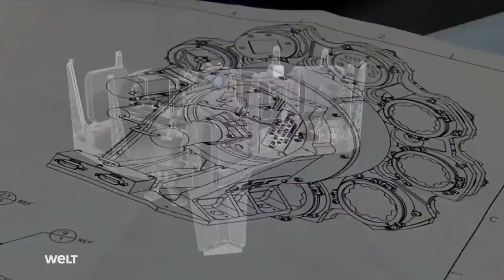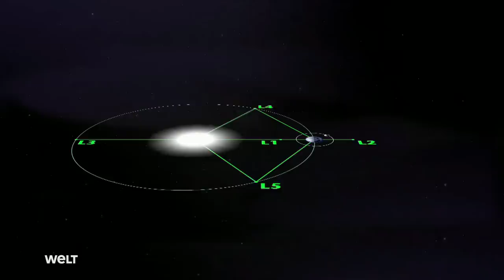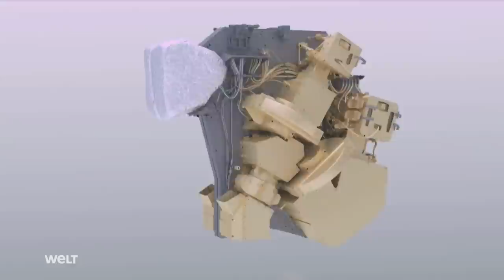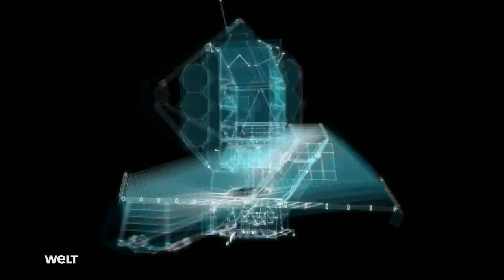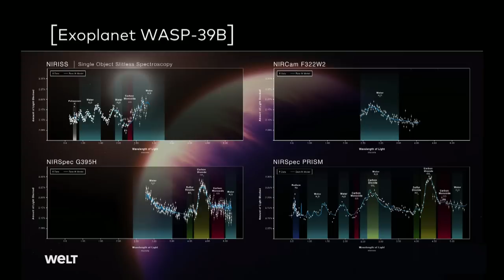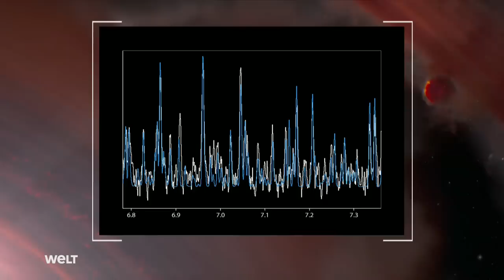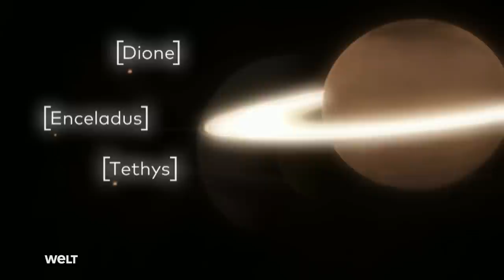DIE NEUENTDECKUNG DES UNIVERSUMS - Das James-Webb-Weltraumteleskop | WELT DOKU Spacetime S06E02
Mit dem Weltraumteleskop James Webb haben wir Menschen seit 2021 ein neues „Auge im All“. Dabei übertrifft das neue Instrument alle Erwartungen: Es liefert atemberaubende Aufnahmen und immer neue Erkenntnisse. Auf der Suche nach den ersten Galaxien blickt das Teleskop über 13 Milliarden Jahre in die Vergangenheit. James Webb verspricht den Forschern nun neue Entdeckungen des Universums.

Diese Spacetime-Dokumentation entführt in die Welt des James-Webb-Weltraumteleskops, des neuesten und fortschrittlichsten Instruments in der Geschichte der Astronomie. Startend mit seiner spektakulären Reise ins All im Dezember 2021, beleuchtet unsere Doku die bahnbrechenden Fähigkeiten dieses Weltraumobservatoriums, das eine neue Ära in der Beobachtung des Universums eingeläutete.

Von den Herausforderungen und Innovationen während seiner über 20-jährigen Entwicklungsphase bis hin zu den atemberaubenden ersten Bildern, die es lieferte, zeigt diese neue Spacetime-Folge, wie das James-Webb-Teleskop die Astronomie revolutioniert. Die präzisen Instrumente ermöglichen es den Forschern, tiefer in das All zu schauen als je zuvor, die Geschichte unseres Universums zu erkunden, die ersten Galaxien und Sterne zu erforschen und einen völlig neuen Blick auf die beobachtbare Welt zu werfen.

Das Video hebt die einzigartige Technologie des Teleskops hervor, einschließlich seines riesigen, mit Gold bedampften Hauptspiegels und des komplexen Sonnenschutzschilds, der es ermöglicht, im kühlen Dunkel des Weltraums zu operieren. Die Bedeutung des Teleskops für die Erforschung von Sternen, Planeten und extraterrestrischem Leben wird ebenso diskutiert wie seine Fähigkeit, die Geheimnisse des frühen Universums zu entschlüsseln.